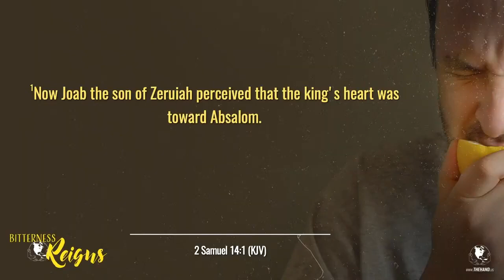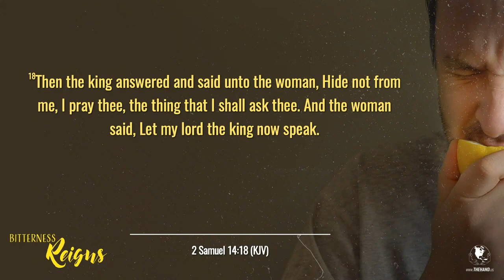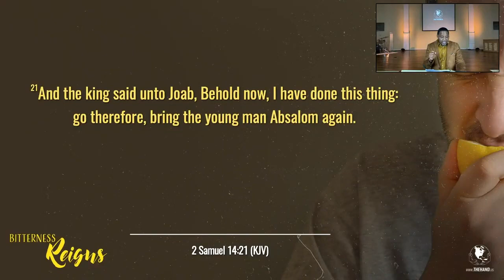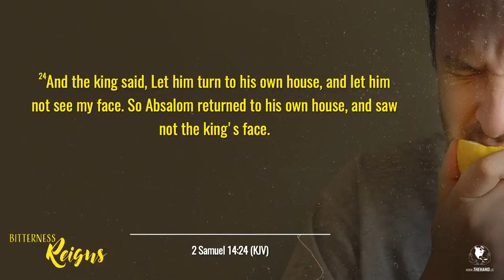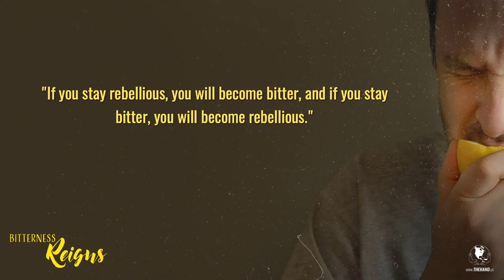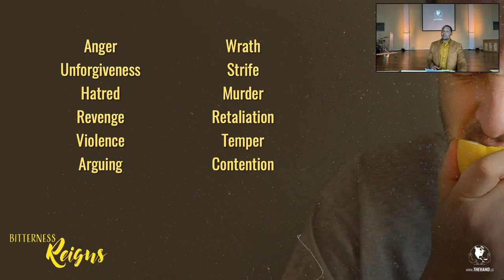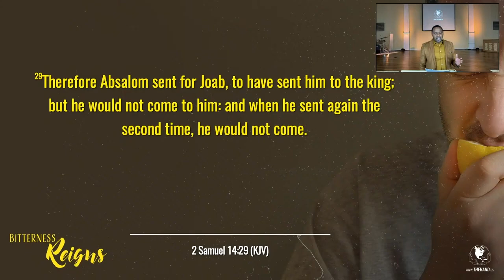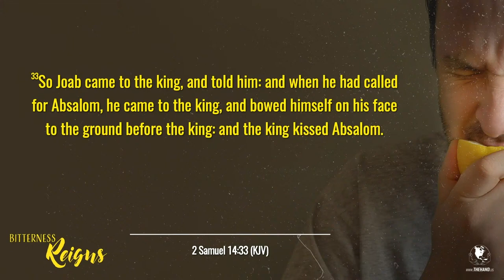[NEW] Bitterness Reigns | Pastor YaQuis Shelley | Sunday November 22, 2020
To download a free mp3 of this message and more,